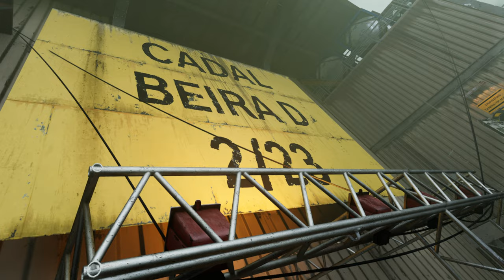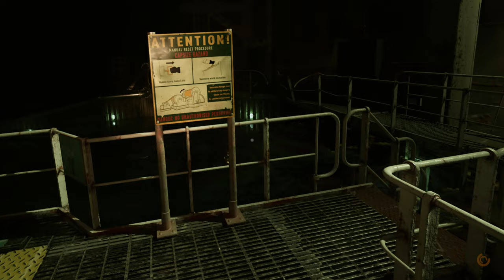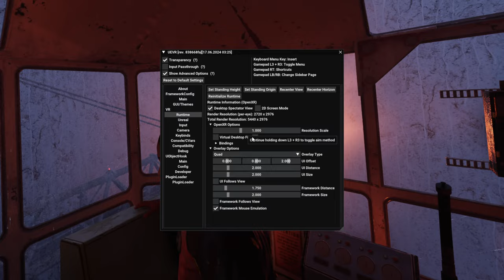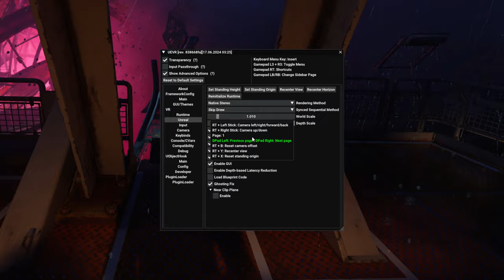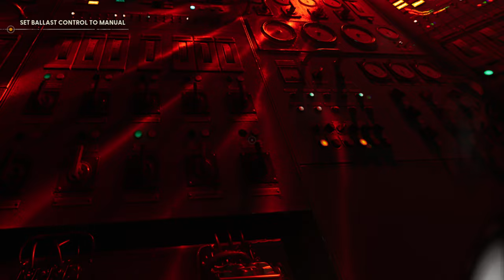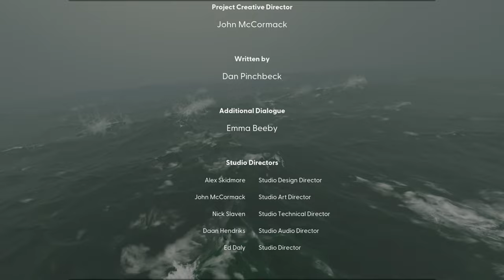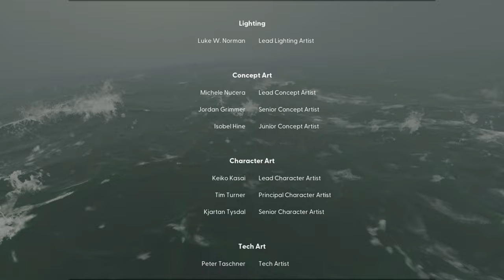Still Wakes The Deep 4K Unreal Engine VR Part 2 With Ending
Here’s part 2 of my walkthrough,I’m proud of myself lol because I actually finished the game…this is one of the best games I played so far in virtual reality,the visuals are just out of this world…enjoy the video🙂

CPU: 13th Gen Intel i9 13900k

RAM: Corsair Dominator Platinum 64 GB

Motherboard: Rog Strix Z790E Wifi

Power Supply: Rog Thor 1200 Watts Platinum

CPU Liquid Cooler: Rog Ryujin II 240mm

Asus Tuf GeForce RTX 4090 OC Edition(GPU):

Intel Core i9-13900K(CPU):

Meta Quest Touch Pro Controllers(highly recommended):

if you're a VR enthusiast):

Sound LIGHTSYNC RGB PC Gaming Headset - Black/Blue:

Quest Touch Pro Silicone Anti-Slip Protection:

with Reachargable Batteries and Charging Cable:

compatible with Quest / Quest 2 / Quest Pro:

VRMaster FPS Games Accessories for Oculus Meta Quest 2 Gu-nstock Ri-fle:

Valve Index VR Controllers:

Oculus Quest 2 Sensor Tracking in Dark: